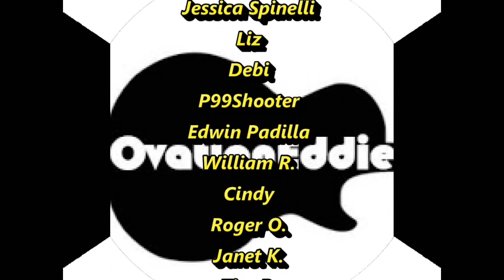Nancy Pelosi Slurs & Forgets Words; Maxine Waters usual Stupid Comments - Dumb & Dumber 15